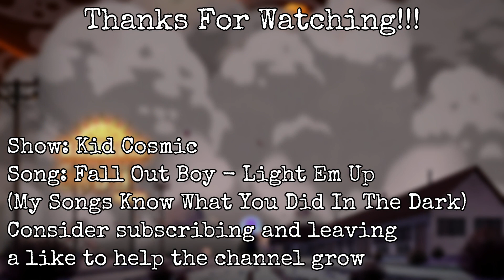Kid Cosmic | AMV | My Songs Know What You Did In The Dark (Light Em Up)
Kid Cosmic AMV

Song: Fall Out Boy - My Songs Know What You Did In The Dark (Light Em Up)